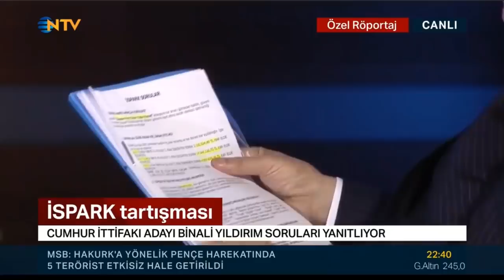"İSPARK hiç zarar etmemiş."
"İSPARK hiç zarar etmemiş. 2005 yılında kurulduğundan bu yana kazandıklarından İBB'ye yaklaşık 300 milyon lira pay ödemiş. 2005'ten bu yana hiç eksiye düşmemiş, hep kâr açıklayan bir Belediye iştirak şirketidir."